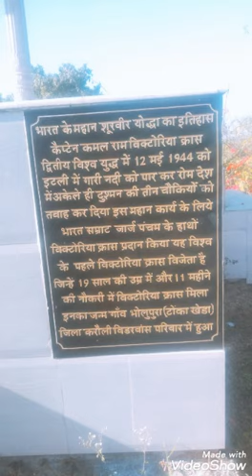Gurjar armr Kamal v.c